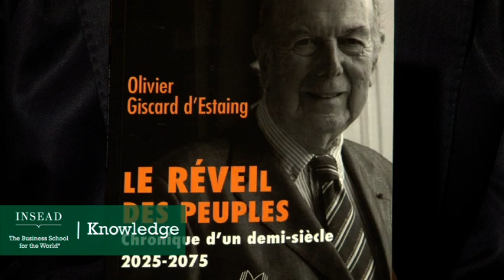Former INSEAD Dean Olivier Giscard d'Estaing on the future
If Jules Verne were alive, he might have written this book: "Le Reveil des Peuples", a phantasmagoric though entirely plausible view of the future. Instead, it was written by one of Verne's admirers and a man who has had a ringside seat on the events that made history over the past 50 or so years and who is himself a visionary: Olivier Giscard d'Estaing.